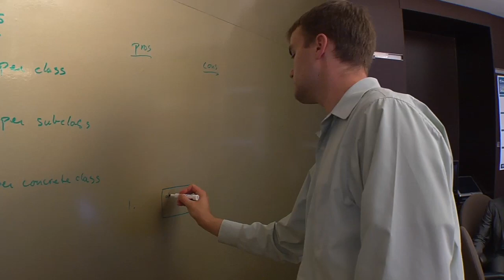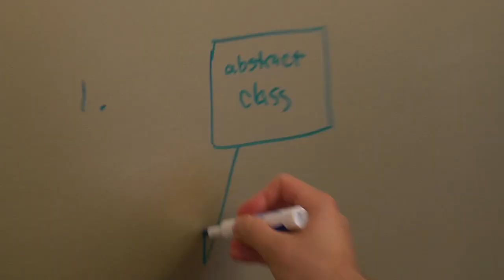Co-Op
Rochester Institute of Technology Department of Computer Science explains what the co-op program is, provides real world examples of co-op jobs, and talks about benefits the program provides to students and companies.